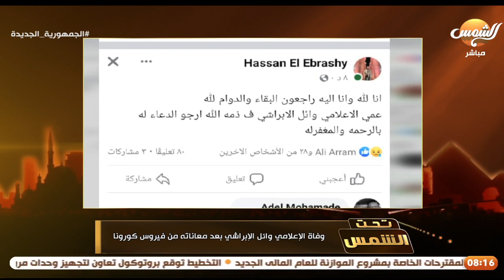تحت الشمس | اسرار و تعرض لاول مرة عن قضية رجل الاعمال محمد الامين يكشفها رامي الجبالي مفجر القضية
رامي_الجبالي مفجر قضية “الأيدي الأمينة” لرجل الاعمال محمد الامين
نشرنا قضية أطفال الدار منذ ١٠ ديسمبر .. ضحايا الدار أدلوا بتفاصيل مرعبة عن انتهاكات الامين
ويكشف تهدديات محمد الامين لمن نشروا فضائحه🔥